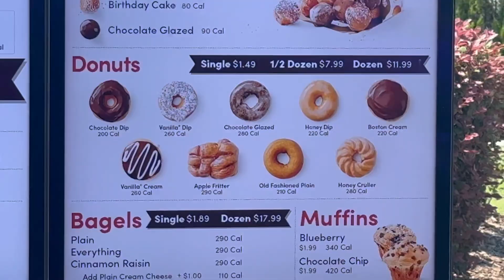Tim Hortons Honey Donut Review